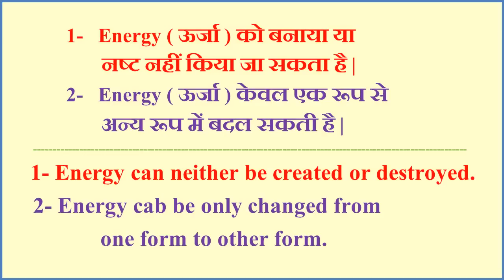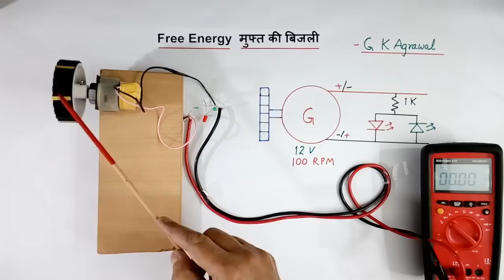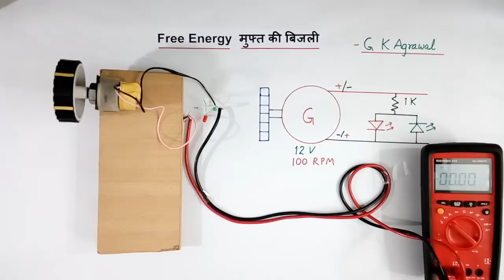Free energy Flywheel electricity generator बिजली कैसे कितनी facts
Free energy electricity from flywheel electricity generator is possible or not, the law of conservation of energy in Hindi. Fact on, free energy possible or not, how and how much free energy we get & law of conservation of energy explained in Hindi in this video demo and practical tutorial. Law of conservation of energy, motor generator set, free energy from the wheel, flywheel explained in Hindi. Educational electrical engineering in Hindi video tutorial 196 by G K Agrawal.

The lecture is given by a person with industrial experience and useful for electrical, electronic communication, and power electronics engineering student.

You learned in this video the Free energy electricity from wheel and generator, Law of conservation of energy, how and how much, all facts explained in Hindi in the video lecture. Wheel free energy. How much free energy?